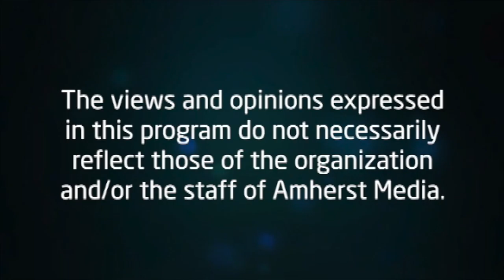Going Deeper with Marcie Sclove: Rabbi Ben Weiner (Part 1)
Marcie sits down with musician, homesteader and Rabbi, Ben Weiner to discuss life, god and the Israel-Palestine politics. Rabbi Ben is the leader of the Jewish Community of Amherst.